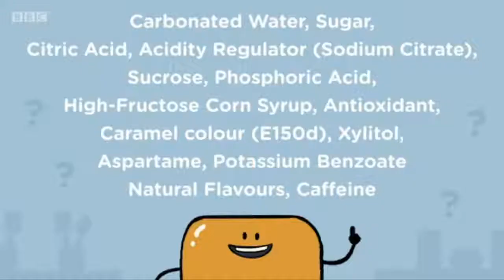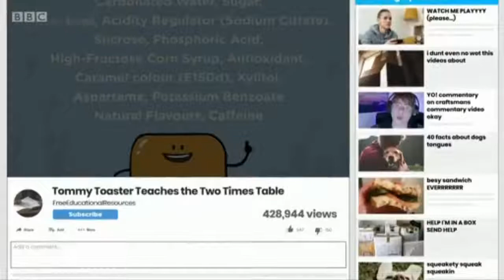Big Fat Like - s01e02p04 - FreeEducationalResources - Tommy Toaster Teaches the Two Times Table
A whirlwind tour of the online world, starring Richard David-Caine and Joseph Elliot. Meet Joshua Keene, pick up tips on how to play Yourcraft and marvel at the weird and wonderful Mr Pineapple.